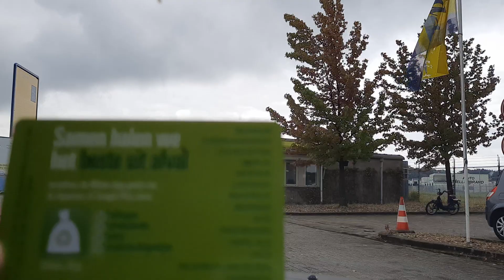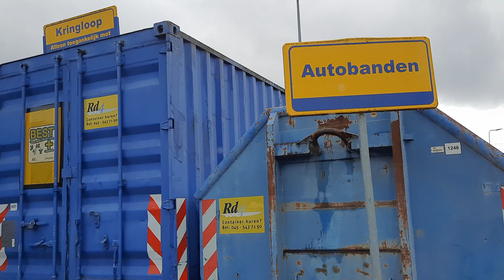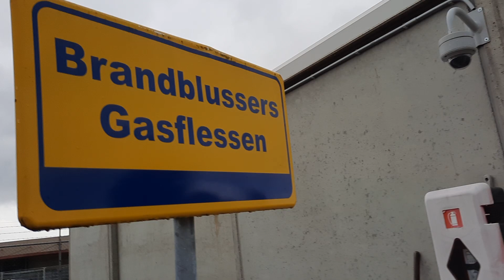TEMPAT PEMBUANGAN SAMPAH DI BELANDA|| PAKAI KARTU DAN ANTAR SAMPAH SENDIRI|| SAMPAH MEJA DLL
Suasana pembuangan sampah besar seperti kasur, meja, lemari, besi , dll , semua di huang ketempat sampah dengan menggunakan kartu hijau, sampah diantar sendiri ke tempat pembuangan, begitu teraturnya orang orang di Belanda dan layak di jadikan contoh, mari kita jaga alam kita , lingkungan kita agar bersih juga ya teman teman, karena sangat menyedikan sekali banyak orang yg membuang kasur meja dll di sungai bahkan di laut, secara tidak sadar dampak negatifnya akan kembali ke diri kita sendiri, seperti banjir, dll, juga bisa mencermarkan lingkungan hidup sekitar kita , jika banyak sampah timbul penyakit penyakit seperti demam berdarah dan lain sebagainya, mari kita hidup bersih dan sadar dengan memelihara lingkungan hidup, semangat hidup bersih ya teman teman thks